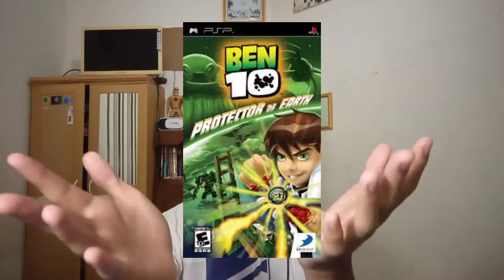Dibegal Lagi cuy - Ben 10 Protector Of Earth - Part 15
Jangan lupa juga untuk Nonton Gameplay Dari

Bagi Kalian yang ingin bertanya tanya tentang gua atau ingin bertanya tentang game ataupun juga bertanya tentang tutorial bisa DM gua di

ben 10 protector of earth for android
ben 10 protector of earth for ppsspp
ben 10 protector of earth gamefaqs
ben 10 protector of earth game download highly compressed